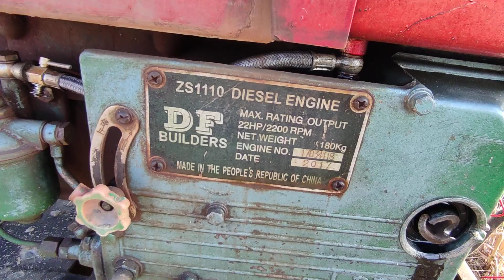Mini Power Tiller loaded Engine Performance With Driving Skill | Rice Harvest Machine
❤️❤️Dear Viewers You are Watching Now by Machinery Working❤️❤️
I'm glad you're a visitor to my YouTube channel. I live on this channel with videos on modern agricultural machinery. The ones you will see on this channel are How to start power tiller, Small boy starting power tiller, Small Boy Starting Power Tiller Tractor, Mini Power Tiller loaded Performance & little boy driving power tiller Skills, land leveling with power tiller, power tiller driving skills, and Unskill. Funny Power tiller driving. Funny Video. New Power Tiller Performance video, agricultural machinery Update News and Same Related others Videos

I Hope Enjoy this video on my Channel.